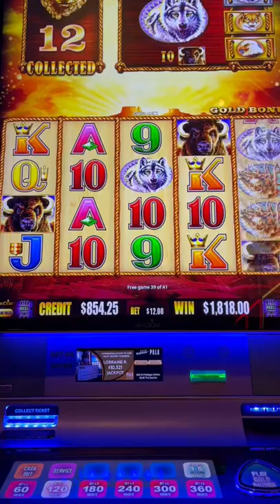Earth Shattering JACKPOT on Buffalo Gold Slot Machine (1)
Earth Shattering JACKPOT on Buffalo Gold Slot Machine (1) Check out this RECORD BREAKING JACKPOT on Buffalo Gold Slot Machine

1st Time Playing Rakin' Bacon Slot and I Hit a JACKPOT! Rakin Bacon Slot HANDPAY JACKPOT